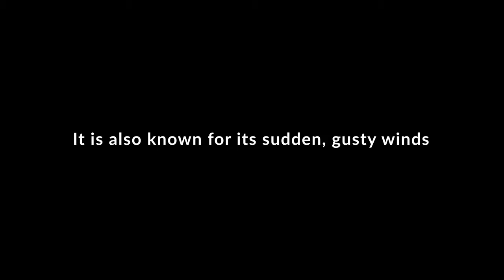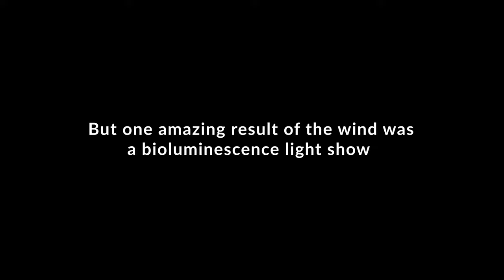CtW 59 // Taking our iROCKER SUP out in Bahia de Los Angeles Baja California Camping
Bahia de Los Angeles is a 40-mile detour for most people. For us, it was a destination. We were searching for flat, clear water and a bay that was home to a variety of marine life - including whale sharks.

We wanted to play on our awesome iROCKER SUP and the Bay of LA provided the perfect place for us to enjoy paddles at almost every point in the day!

If you are interested in purchasing a SUP for your adventures, wherever they may be, we highly recommend iROCKER.

Durable, yet lightweight and compact enough for us to carry in our truck camper everywhere we go as we explore Baja - we couldn't ask for a better SUP.

We own a Blackfin XL (11'6" and 34" wide) and it provides the stability for Chris and Everest, with the maneuverability that makes SUP paddling fun!

Yes, we're brand ambassadors for iROCKER because we truly believe that they make the best SUP for travelers like us!